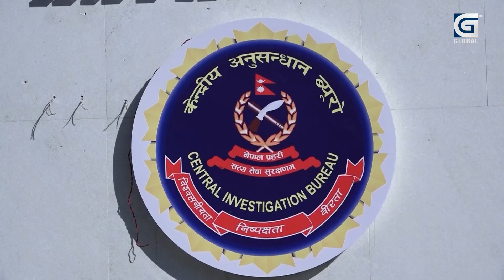व्यवसायी अरुण चौधरीसहित ३ जनाविरुद्ध अनुसन्धानका लागि म्याद थप